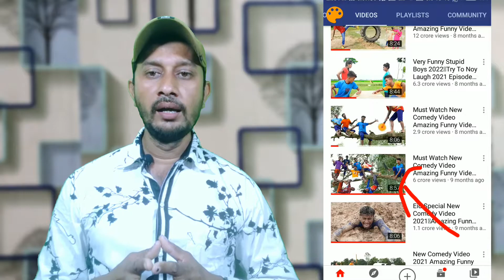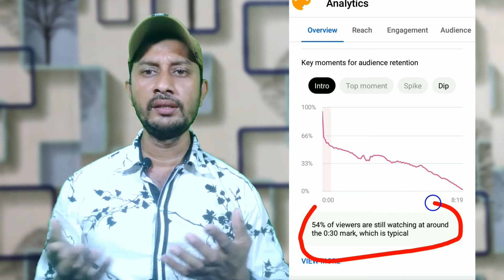views Kaise badhaye | views or subscriber kaise badhaye 2022 | youtube par subscriber kaise badhaye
Your Questions 👇
views nahi aa raha hai to kya karenn
short video pe views kaise badhayeee

How To Complete WatchTime
how to complete 4000 WatchTime
how to complete 4000 watchhour

new channel par views kaise badhaye youtube par views kaise badhaye